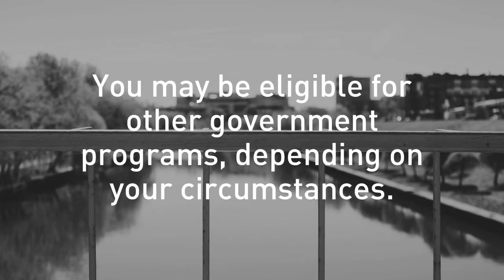Eviction and housing help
View this short video about housing and eviction during COVID-19 in Minnesota.